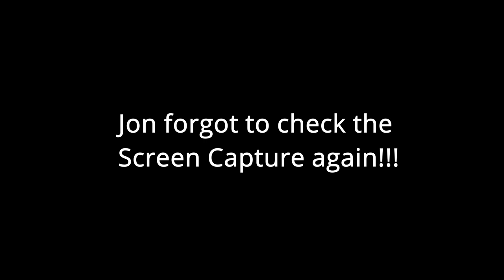Yes Numpty!!!!!!!! | Devil May Cry 5